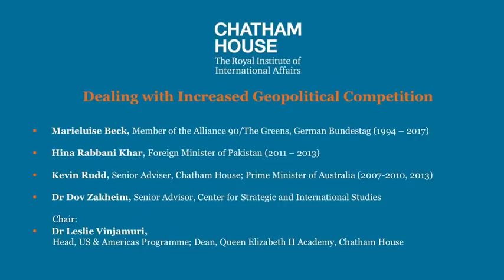London Conference 2018 - Plenary Session One: Dealing with Increased Geopolitic Competition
The United States has moved away from a definition of interest based on leadership and a degree of geopolitical philanthropy to one founded on securing transactional advantage.

China under Xi Jinping is emerging as a great power in the traditional mould, mixing global economic engagement with regional strategic revisionism. Restraints on the assertiveness of Russia have weakened dramatically. Iran and Saudi Arabia are conducting an open if indirect struggle for supremacy across the Middle East.

North Korea’s progress towards an intercontinental nuclear capability is raising urgent questions about the vulnerabilities that the United States and Japan are willing to tolerate. International and regional institutions intended to facilitate cooperation are proving weak in the face of these challenges.

As cracks emerge in the international system, countries are increasingly caught up in the pursuit of competing interests and the search for influence and authority.